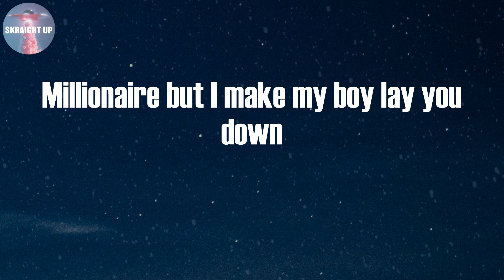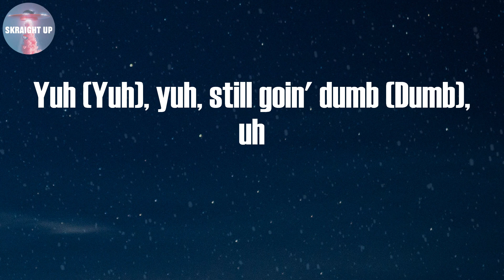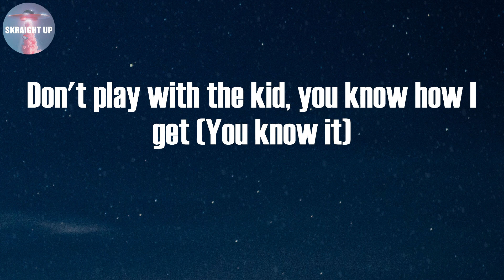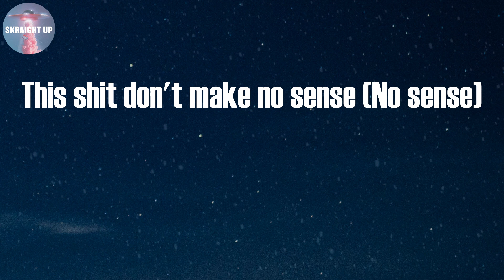No Sense (Lyrics) - Young Dolph